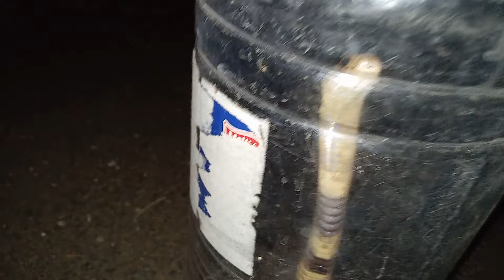spectacled cobra released in nature 🙏🐍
spectacled cobra contains neurotoxic venom which can paralyse you within two hours if you are bitten by cobra please go to nearest government hospital for anti-venom please do not try this Anywhere stay safe and healthy 🙏🐍